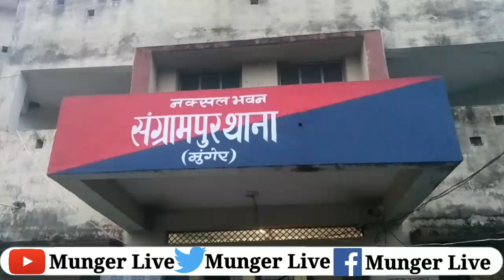Munger के Tarapur DSP Pankaj Kumar ने Sangrampur थाना क्षेत्र में कई शराब की भट्टी को किया ध्वस्त